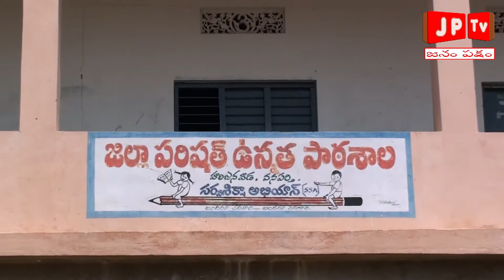జిల్లా కేంద్రంలోని జిల్లా ఉన్నపాఠశాలను (హరిజనవాడ) సందర్శించిన జిల్లావిద్యశాఖదికారి సుశీందర్ రావ్